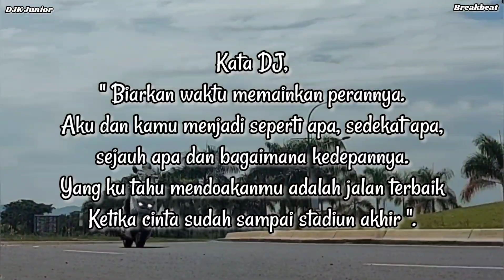DJ Cinta Stadium Akhir Full Bass Terbaru 2023 DJK Junior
DJ Cinta Stadium Akhir Full Bass Terbaru 2023 DJK Junior Royal Mas

Single track Video DJ
DJK Junior
DJ Karn Or Karen/Karan

Tuhan
Perubahannya semakin terlihat di mataku
Salah apa diriku? Ku semakin merasa jauh
Mungkinkah rasa sayangku tak lagi berarti untuknya?
Tuhan
Ku sangat menyayanginya
Aku di sini 'kan selalu menunggumu
Sampai kapan pun ku 'kan menunggumu
Walau hati ini selalu kau sakiti
Karena yang kuinginkan hanya kamu
Kembalilah, duhai kekasihku
Teruskan kisah yang sempat terhenti
Ingatlah janji kita 'tuk saling setia
Walau kutahu ini berat bagimu

Baca selengkapnya di artikel "Lirik Lagu Sahur-Sahur Ayo Kita Sahur yang Dinyanyikan Eny Sagita",

Akun Smule App : Karn Javana Pro.

Untuk DJK Friends terutama teman-teman DJ yang ingin memanfaatkan audio dari konten DJK Junior bisa langsung copy atw download saja. Karena setiap konten tidak diberi batasan-batasan konten. Sengaja agar kreator-kreator musik terutama musik DJ bisa memanfaatkan. Kalau untuk DJ Live bisa langsung. Dan manfaatkan audio karena setiap konten DJK Junior sudah melalui tahapan seting equalizer agar DJ yang menggunakan audionya lebih mudah seting ketika main live show DJ. Karena tidak semua hasil rekaman yang kita dapat itu audionya sudah ideal untuk DJ on air. Karena program DJ menggunakan banyak effect sound..

Inspirasi kami adalah anda semua. Harapan kami adalah bisa menghibur dan membahagiakan anda semua. Mohon untuk tidak bosan memberi kritik dan saran kepada DJK. Karena kami tidak akan bisa maksimal tanpa saran anda. Terus ajari DJK agar bisa menjadi orang yg berguna dan bermanfaat untuk sesama. Hakikinya menjadi penghibur yang baik tidak mudah. Tapi saya yakin dengan dukungan DJK Friends semua kita akan bisa saling memberi manfaat yg baik. Terutama dalam menjaga imunitas kita semua.
Bahagia memiliki karya yang dihargai.
Mohon maaf untuk DJK Friends apabila komentar video SLOW RESPON, Karena satu dan lain hal tentunya. Tapi pasti tetap akan dibalas. Smoga DJK Friends mengerti dan bisa memakluminya.

Thanks untuk semua pendukung DJK Junior juga untuk Jawa Awaludin, Jablay/Hakim dan Wawan yang sudah banyak berperan sibuk dalam pengambilan gambar atau shooting DJK Junior

Studio, Workshop and Residence :
Jl. Cijeungjing No.81
Kertamulya Padalarang
Kab. Bandung Barat
Jawa Barat

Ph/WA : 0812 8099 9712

DJ Update Senam TikTok 2023
Remix @DJ Karn
DJK Junior RoyalMas Lounge & Karaoke Hall.

Sementara cloth pendukung tidak didalam video tapi ada dikolom deskripsi. Agar mempermudah saat pengajuan monetisasi.

Clothing Product :
Endorfins
Leemoes.id
Its Me
Level Nine
DNS Production

Thanks friend :
Discotique Bar crew 3'st floor
DJ Gevinno
DJ Kiki Maharani
DJ Kiki Maharani
DJ Merlyn Byson
DJ Nicho
DJ Endang Byson
Crew DJ Club Lt.3

Video camera :
- Samsung Android A7
- Iphone 11
- Oppo Android Reno 7
- Camera DSLR Nikon

Royal Mas-Kartika Club & karaoke
Owner:
Mr.Irwan & Miss Herlina

Karaoke Bar & Operator crew:
Mr.Yono
Mr.Dido/Dino
Mr.Jablay Hakim
Mr.Aries (Favorite waiter)
All Ladies Royal Mas

Papi KEREN Yono & Tiesna

Royal Mas Address:
Jl. Kebun Jeruk XIX No.25
RT.12 RW.9   Maphar, Kec. Taman Sari, Kota
Jakarta Barat
Daerah Khusus Ibukota Jakarta
11160

DJ Lovers
Scure team Max Rider
N Max - X Max Comunity
Team MABES OTR

Suport :
RESPECT
Persatuan Disc Jockey Indonesia

Healthy greetings always for youtuber lovers. Thanks for your suport.